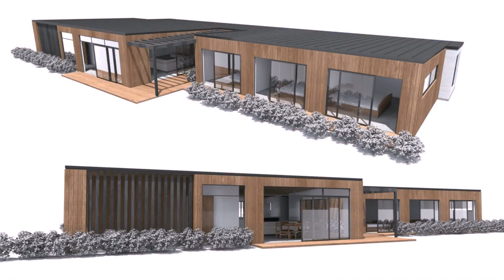3 Bedroom House Plan Nz (see description)